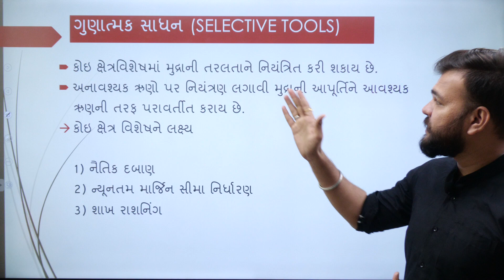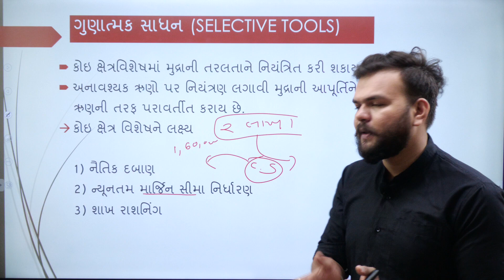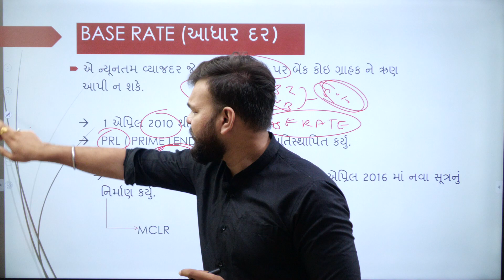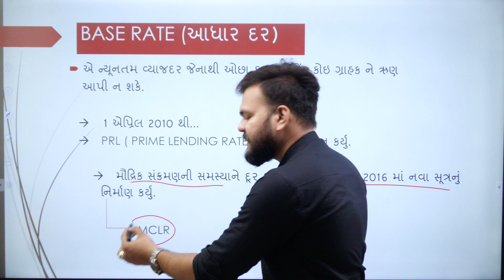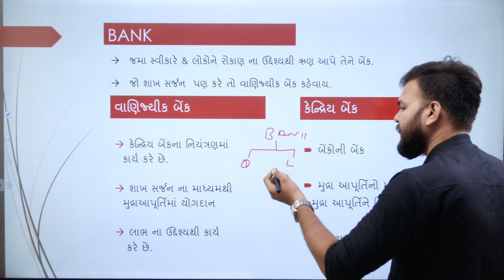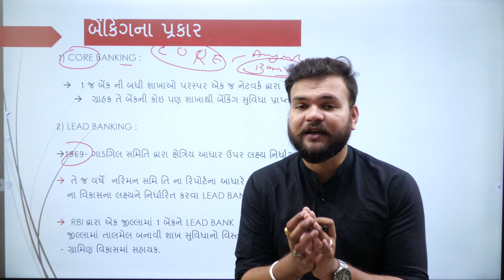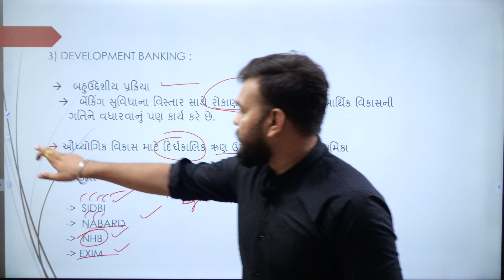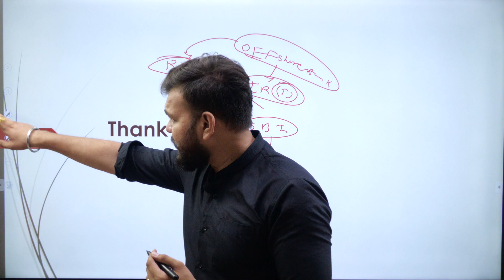મૌદ્રિક નીતિના ગુણાત્મક સાધનો | economics | Nishant Gadhwal sir | Atmanirman app lecture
atmanirman help line -

to watch our demo videos -

Namaskar friends,

આત્મનિર્માણ એપ્લિકેશન આવ્યા પછી ઘણા વિદ્યાર્થીના મને msg આવ્યા. શું આત્મનિર્માણ એપ્લિકેશન લેવી જોઈએ?  ત્યારે મારો ફક્ત એક જ answer છે જો અમારી ફીસ ત્રણ બુક ખરીદો એના કરતા પણ ઓછી છે. કિંમત ત્રણ બુક કરતા પણ ઓછી અમે જે જ્ઞાન નું સિંચન કરશું આ ૩૦ કરતા પણ વધુ હશે. અમે આટલામાં class3 & gpsc નો સંપૂર્ણ syllables કવર કરવામાં આવશે.  20થી વધુ ફેકલ્ટી દ્વારા હાલમાં જ અમારી સાથે સંકળાયેલી છે. અમે વિડિઓ લેકચર સાથે તેની pdf પણ provide કરીએ છીએ. તેનો ડેમો the hindu, Ethics, ગુજરાતી પાક્ષિક નો ડેમો જોઈ શકો છો. બંધારણ અમારી એપ્લિકેશનમાં 4ફેકલ્ટી દ્વારા સંપૂર્ણપણે syllables પૂરો કરવામાં આવશે. દરેક લેકચરની pdf પણ provide કરવામાં આવશે.  ગુજરાતની કોઈ પણ એપ્લિકેશનમાં  આટલા બધા COURSE ઉપલબ્ધ નથી.  આત્મનિર્માણ ગ્રુપ વિદ્યાર્થીના હિત માટે કામ કરી રહ્યું છે. અમે તમારી જોડેથી માત્ર maintanance  ચાર્જ માત્ર 700rs લઇ રહ્યા છે. આજે અમને તમારા સાથ સહકારની જરૂરિયાત છે જેટલો તમે અમને વધુ support આપશો તેટલું ઝડપથી અમે ગુજરાતના છેવાડાના વ્યક્તિ સુધી અમારી પહોંચ નિશ્વિત કરી શકીશું.

આ fees ગુજરાતમાં શિક્ષણ ક્ષેત્રે માનાંક નક્કી કરાશે. જો હવે તમારે fees વધુ રાખવી હોય તો અમારાથી મસ્ત મટેરીઅલ અને કન્ટેન provide કરો.  આ તમને અમારી એપ્લિકેશન વિશે થોડીક માહિતી આપી. અંતે એટલું જ કઇશ.

Our actions speak louder than our words 😊

જય હિંદ